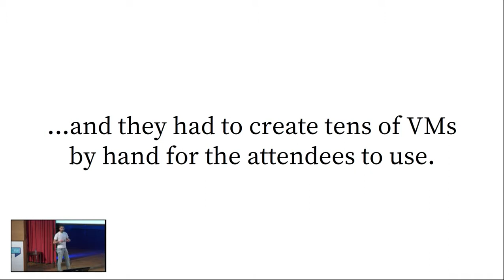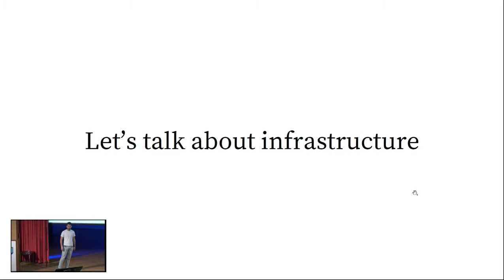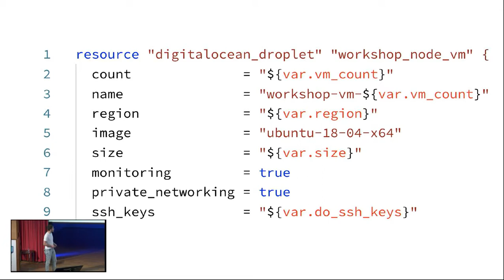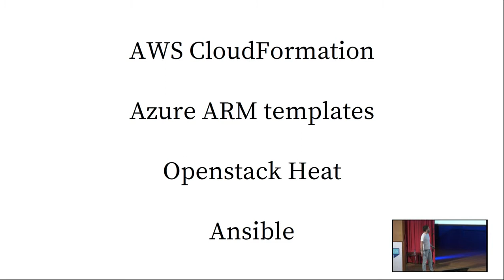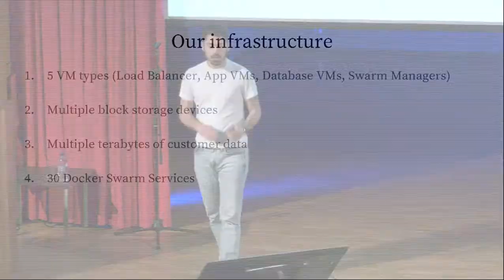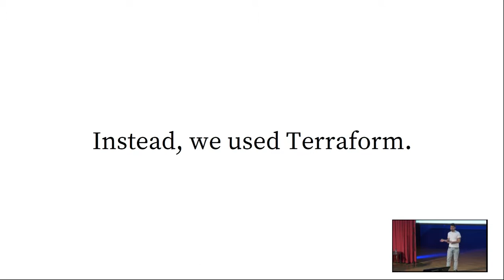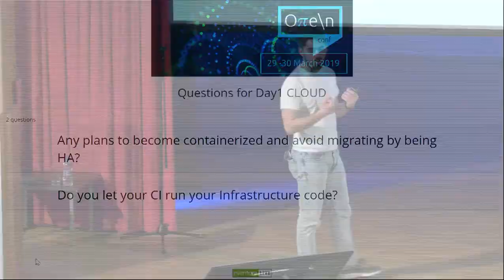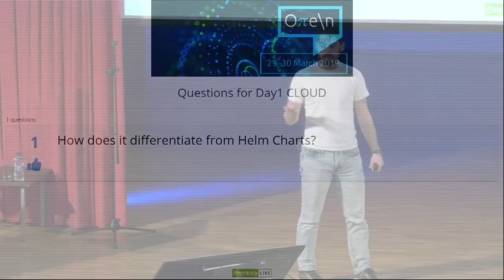Paris Kasidiaris: Get back to sleep with Infrastructure as Code | Oπe\n 2019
Get back to sleep with Infrastructure as Code

Messing with infrastructure bears huge responsibility. That is why it is one of the most stressful duties in software, keeping you from sleeping all night. Rejoice wit Infrastructure as Code! Let’s explore the patterns letting us create reproducible infrastructure and never lose our sleep again!